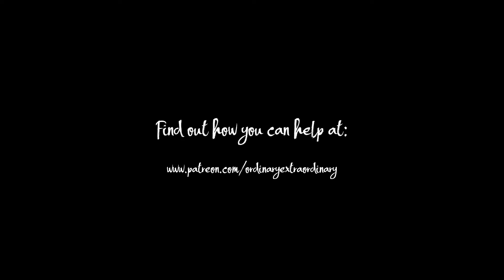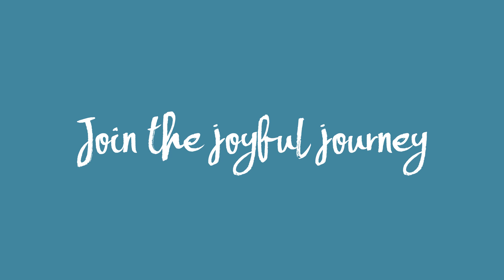What do we get up to with friends camping?? | Bus family vlog 6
Join the joyful journey and get weekly exclusive behind the scenes content.

This week in our bus life season we are camping on our tiny house bus, well our friends are camping and we are sleeping on our bus!

We get up to lots of adventures, and even go to the moon.

We are the Dove Londons: a full time travel, special needs, family parenting two amazing kids with cerebral palsy (cp). We have recently begun living full time on the road in our tiny house bus conversion (skoolie - van life).

New videos each Sunday
| weekly vlog | family vlog | special needs vloggers